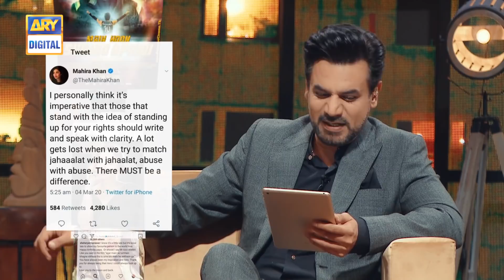Mahira Khan - Ghabrana Mana Hai - Vasay Chaudhry - ARY Digital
Ghabrana Mana Hai with Vasay Chaudhry | Mahira Khan